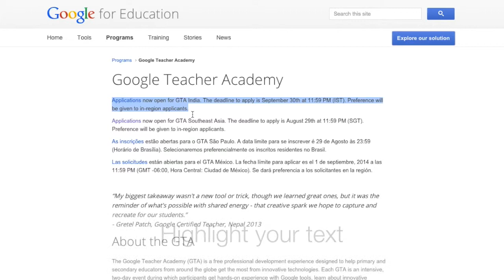Instantly Copy & Paste to Stickies (Mac)